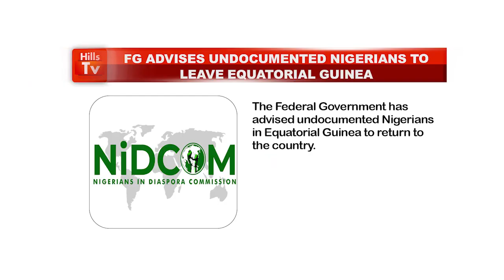NEWS HEADLINES AFTERNOON - 7TH JANUARY, 2023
Hills Television